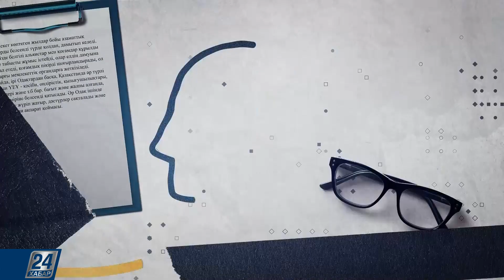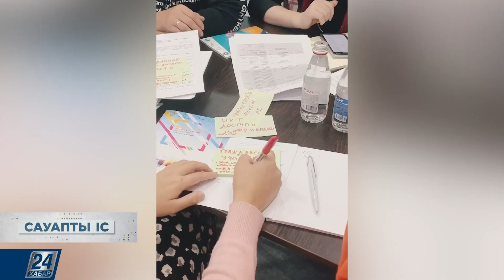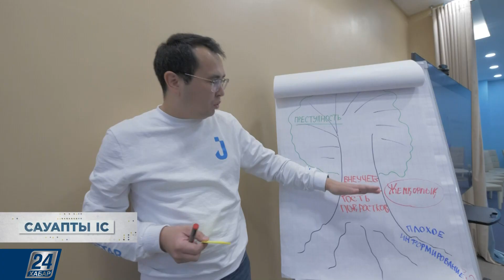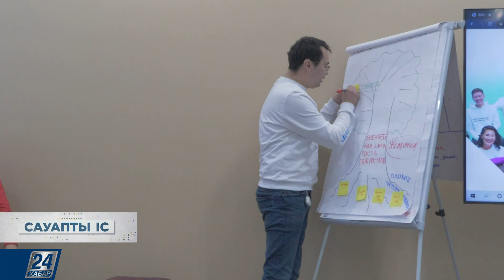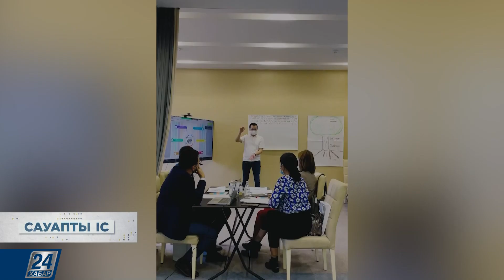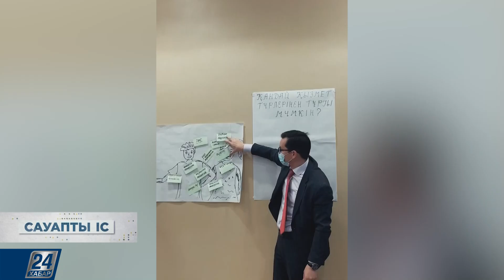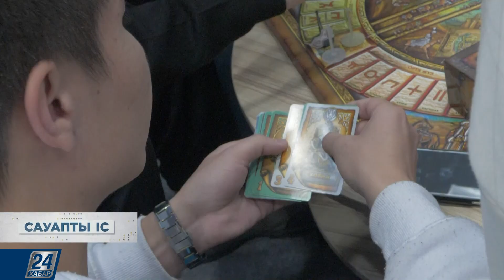Жас қызметкерлер қауымдастығының өкілдері немен айналысады? | Сауапты іс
Мен жастарға сенемін. Мағжан ақын сенген жастар немен айналысады? Өзінен кейінгі буынға жол сілтеп, дем беру оңай шаруа емес. Бірақ осынау міндетті абыроймен атқарып жүрген жас қызметкерлер қауымдастығының өкілдері бүгінгі бағдарламамыздың негізгі кейіпкерлері.